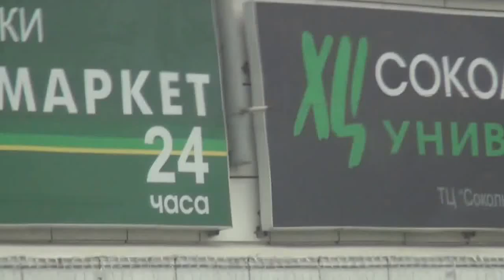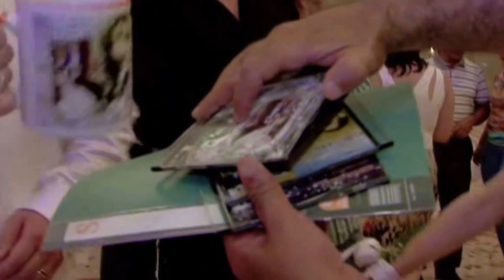Karavan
АРМЯНСКАЯ СВАДЬБА...СУПЕР КЛИП... В ПОДАРОК ОТ АВТОРА ...НЕВЕСТЕ С ЖЕНИХОМ..МИШЕ И МАРИАННЕ